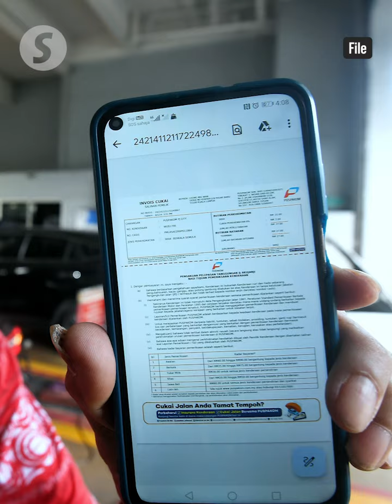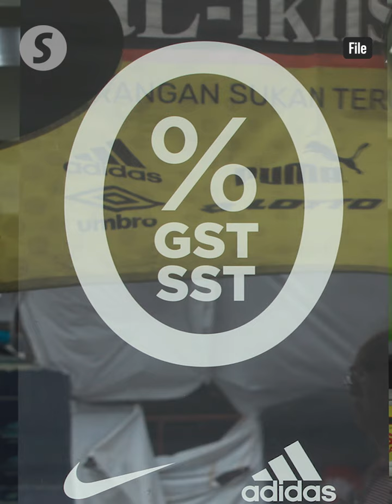Hamzah probes potential GST revival amidst new taxes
When debating the Supply Bill at the Policy Stage in the Dewan Rakyat on Monday (Oct 21), Opposition Leader Datuk Seri Hamzah Zainudin questioned the likelihood of a Goods and Services Tax (GST) return in light of recent new taxes.